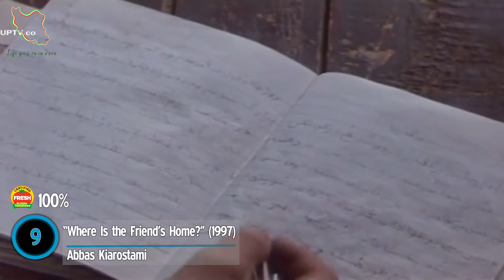Top 10 Artistic Iranian Movies you HAVE to watch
Top 10 Artistic Iranian Movies of All Time Everyone Should See at Least Once

These films are essential watches. From The Salesman to Children of Heaven, We are counting down the films we feel should be seen by everybody at some point in their lifetime, either because of their artistic value and how they put Iranian cinema on the map

00:00 introduction
00:58 The Salesman
02:42 Where is the Friend's Home?
04:21 Gabbeh
05:55 The White Balloon
07:35 About Elly
09:04 The Color of Paradise
11:00 Turtles Can Fly
12:45 Children of Heaven
14:10 The Taste of Cherry
16:33 A Separation

Iranian movies
Asghar Farhadi
Shahab Hosseini
Taraneh Alidousti
Niki Karimi
Leila Hatami
Iranian film
Iranian short movies
Movies you have to watch
4k Iran
Iranian actress
Iranian Actor
Iranian director
Iranian oscar
Kiarostami
Majid Majidi
Majid Entezami
Famous Iranian movies
Iranian theatre
Iranian cinema
Movie review
تحلیل فیلم
بهترین فیلمهای ایرانی
بهترین فیلمهای تاریخ ایران
اصغر فرهادی
ترانه علی دوستی
لیلا حاتمی
شهاب حسینی
نقد فیلم